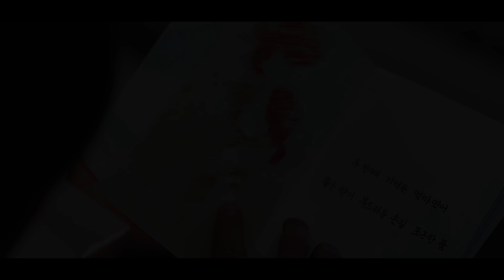Bam Ji Eun | Eu não quero esquecer | See You in my 19th Life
Dorama: Vejo você na próxima vida (Netflix)
Espero que tenham gostado, é só mais um vídeo de fã para esse dorama maravilhoso.